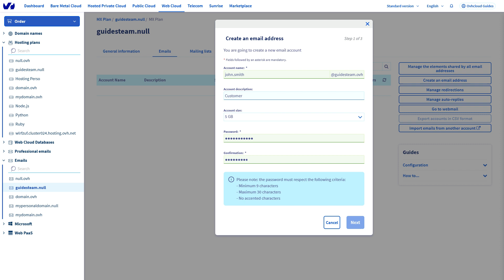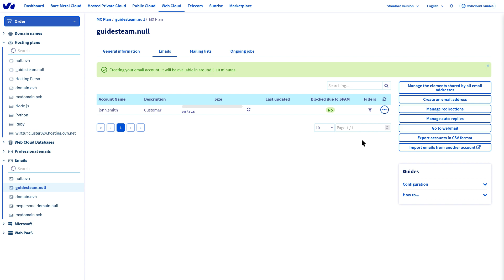Comment activer et créer une adresse e-mail sur votre hébergement OVHcloud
Créez votre adresse e-mail OVHcloud en quelques étapes simples : découvrez comment activer votre pack e-mail inclus dans votre hébergement et profitez de la messagerie sécurisée et personnalisée.

Dans cette vidéo, nous vous guidons à travers le processus d'activation et de création d'une adresse e-mail pour que vous puissiez pleinement exploiter les avantages de vos produits OVHcloud.